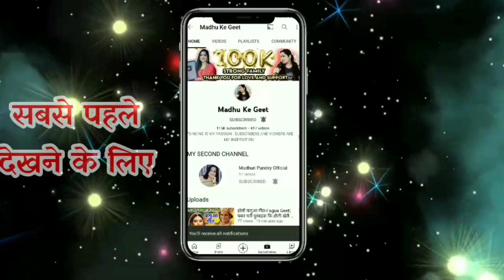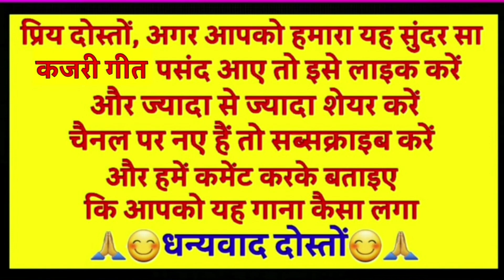Kajari geet-कजरी गीत| पता सीता का लगाने हनुमान चले हवा के समान चले न|kajarigeet|अवधी लोकगीत|Lokgeet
Kajari geet

कजरी गीत

पता सीता का लगाने हनुमान चले हवा के समान चले न

अवधी लोकगीत

Lokgeet

                      😊🙏धन्यवाद दोस्तों 😊🙏